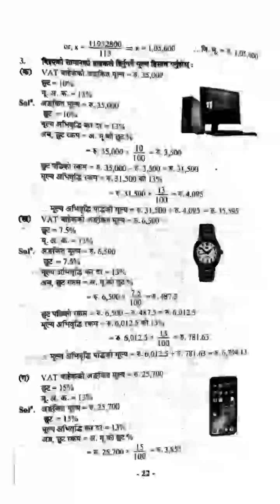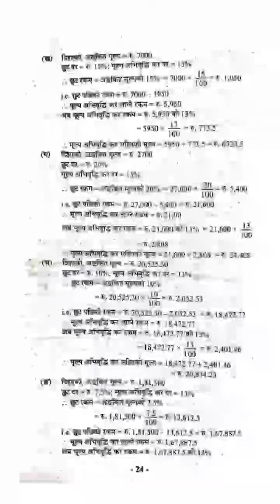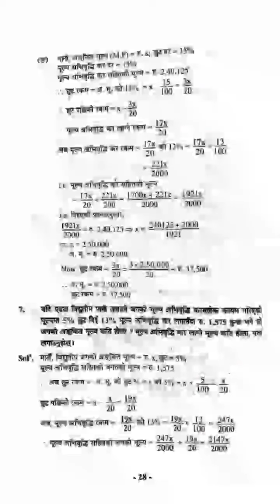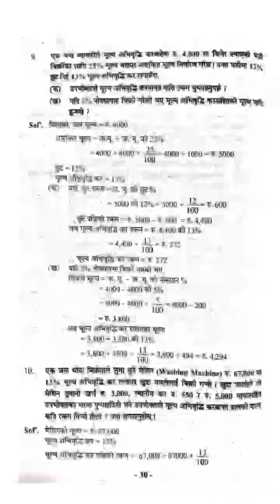Class 9 Maths : Chapter 2 Tax All Exercise || Mathematics Guide (New Course 2079)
Class 9 Mathematics, Unit 2 कर (Tax) All Solution
(New Syllabus / New Course 2079)

कक्षा ९ गणित / हिसाब गाइड २०७९

1. समूह (Sets)
2. कर (Tax)
3. कमिसन र लाभांश (Commission and Dividend)
4. घरायसी अङ्कगणित (Household Arithmetic)
5. क्षेत्रफल (Area)
6. प्रिज्म (Prism)
7.  बेलना र गोला (Cylinder and Sphere)
8. अनुक्रम र श्रेणी (Sequence and Series)
9.  खण्डीकरण (Factorization)
10. महत्तम समापवर्तक र लघुत्तम समापवर्तक (Highest Common Factor and Lowest Common Multiple)
11. रेखीय समीकरण (Linear Equation)
12. घाताङ्क (Indices)
13. त्रिभुज (Triangle)
14. चतुर्भुज (Quadrilateral)
15. रचना (Construction)
16. वृत्त (Circle)
17. तथ्याङ्कको वर्गीकरण र प्रस्तुतीकरण (Classification and Presentation of Data)
18. केन्द्रीय प्रवृत्तिको मापन (Measures of Central Tendency)
19. सम्भाव्यता (Probability)
20. त्रिकोणमिति (Trigonometry)
🙏 Welcome to Audio Video Nepal Official Nepali Channel.

©audiovideonepal🇳🇵

Thanks For Visiting in our channel Audio Video Nepal.